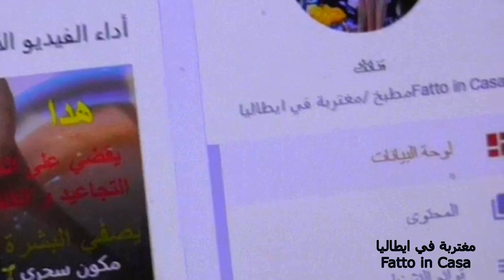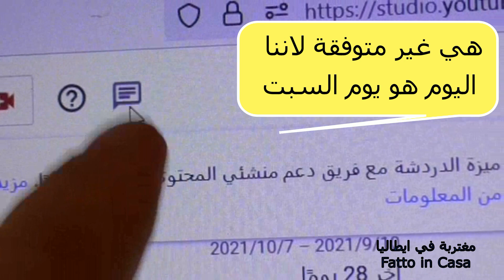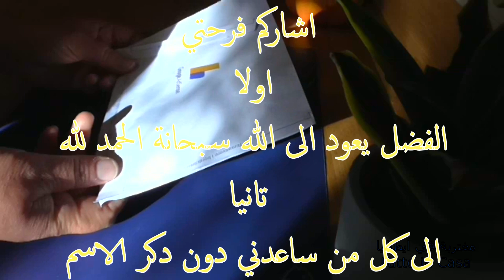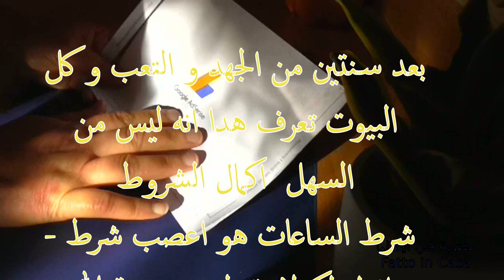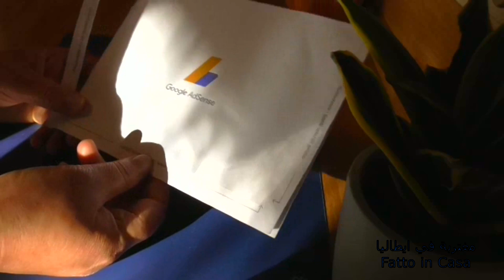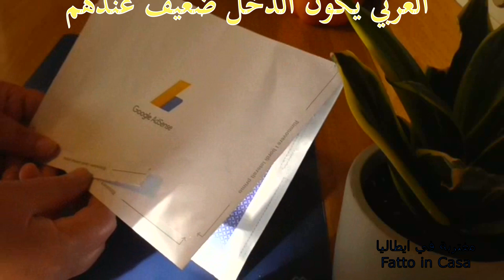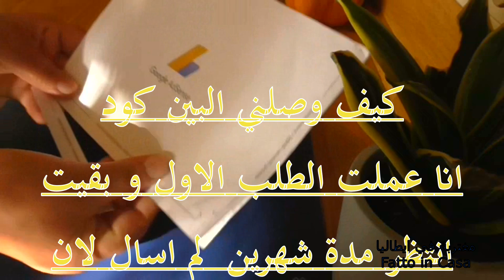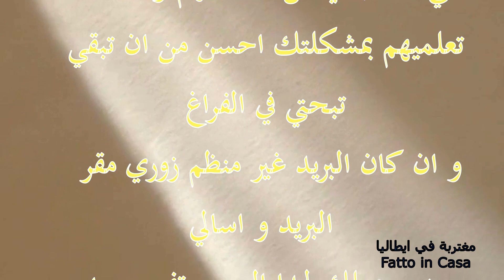بمناسبة وصول البين كود كيف حققت 10 دولار شكرا فريق دعم منشئي المحتوى للمساعدة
بمناسبةوصول البين كود كيف حققت 10 دولار شكرا فريق دعم المحتوى للمساعدة

و الشكر  الموصول الى كل من كان سببا في وصولي الى هدا النجاح رغم انه معنوي اكتر من كونه مادي الحمد لله حتى يبلغ الحمد منهاه و بارك الله فيكم مشتركي قناتي جازاكم الله كل الخير و البركة و حقق امانيكم كلكم جميعا.شكرا لله ان تعبي لم يدهب في مهب الريح.

تفعيل ادسنس و تحقيق الربح منه و الوصول الى 10 دولار و ارسال بين كود
مشكلة الـ10 دولار الأولى والبن كود وتوقف الإعلانات على قناتك | تفعيل حساب جوجل ادسنس 2021
طريقة طلب البين كود وتفعيل جوجل ادسنس + طريقة اعادة طلب البين كود (شرح تطبيقي وبالتفصيل)
افضل طريقة لاستلام البن كود وسبب تأخر البن كود وجمع ال 10 دولار
كل ماتريد معرفتة عن البين كود | طريقة طلب البين كود وتفعيل جوجل ادسنس 2021 | متى يصل pin code

مغتربة في ايطالياFatto in casa